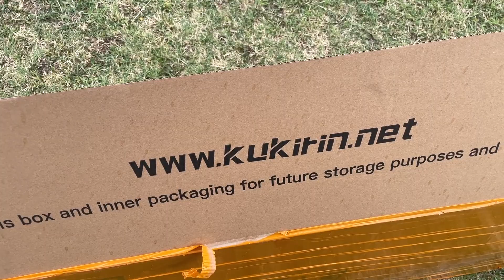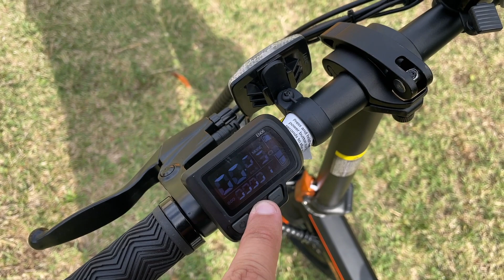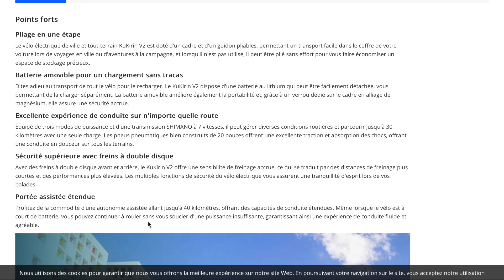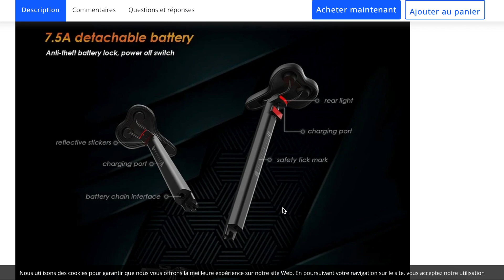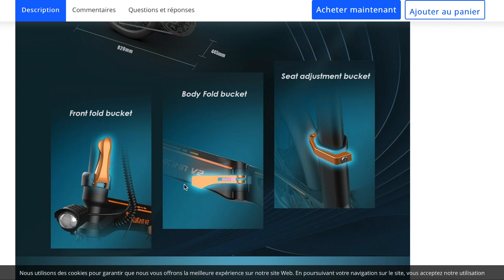KUKIRIN / Le vélo électrique pliable qui passe partout !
POUR UN PRIX DE 559 EUROS

Mes accessoires TESLA MODEL Y :
TAPIS DE COFFRE
SIEGE ARRIERE PROTECTION
BAC DE RANGEMENT SOUS FAUTEUIL
PROTECTION GARDE BOUE
ROND TESLA ENJOLIVEUR
ENJOLIVEUR TESLA X4
PORTE GOBELET
TIROIR CENTRAL
PROTECTION D'ECRAN